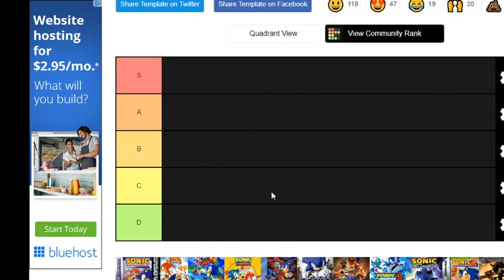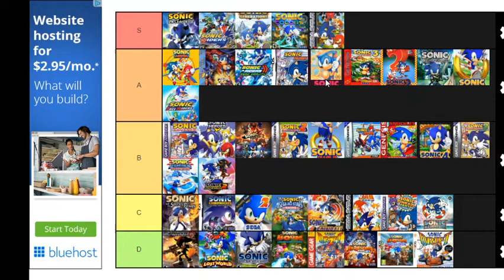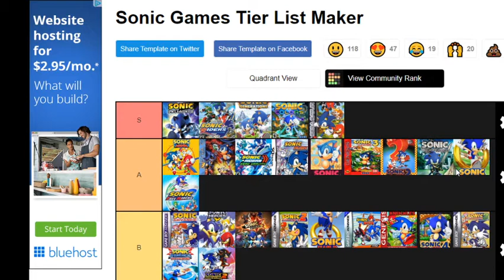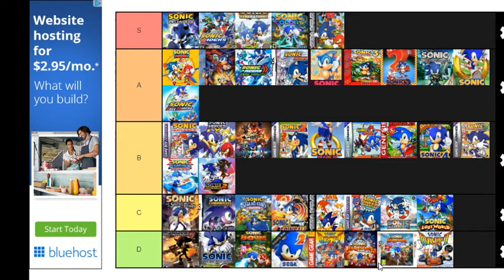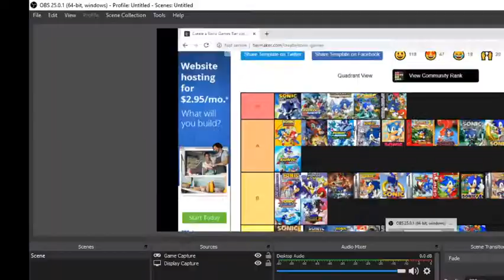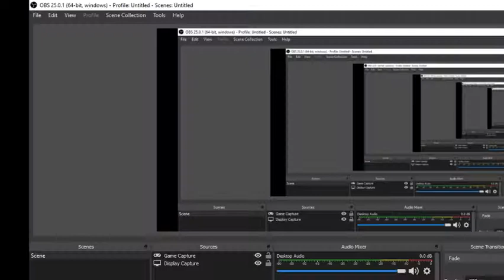MY Sonic games tier list (Sonic Unleashed, Sonic Forces, Sonic mania, Sonic adventure, and more)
pls dont hate me on what i think about these Sonic games and i know i dont have all the sonic games on it